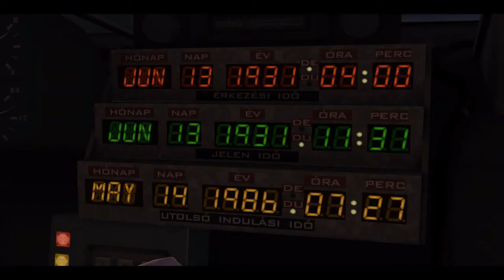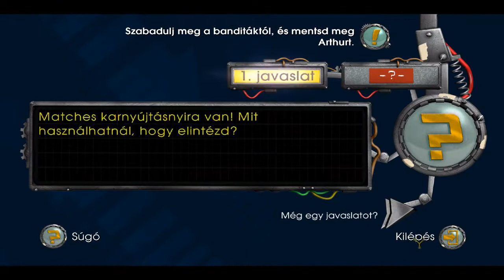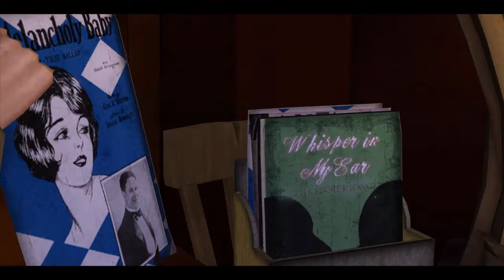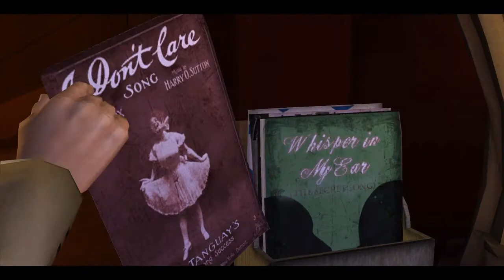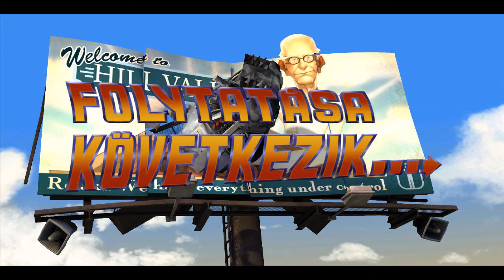Vissza a jövőbe [Hun] 02 [Kapjuk el Tannent]